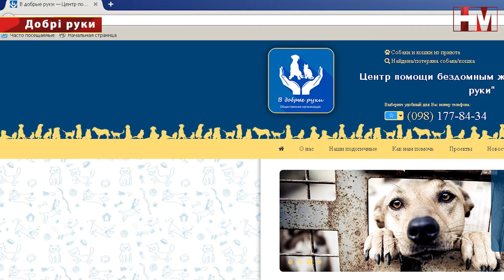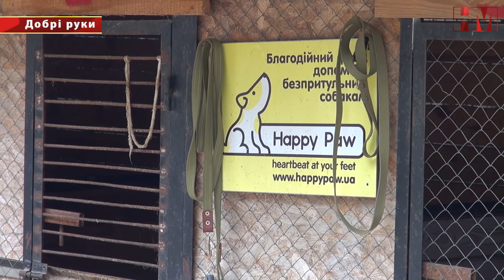Не забуваймо про братів наших менших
Тварини, які живуть поруч людини вже  не одне тисячоліття звикли до неї і потребують максимально дбайливого ставлення. Чи варто говорити про те, що людина не повинна завдавати їм шкоди, а навпаки - максимально допомагати? На жаль, все частіше  ми стаємо свідками того, як жорстоко люди поводяться з тваринами, зраджують їх. Леонардо да Вінчі колись сказав: «Прийде час, коли люди будуть дивитися на вбивцю тварини так само, як вони дивляться зараз на вбивцю людини».
 Людяність визначається тим, як ми поводимося з тваринами. У Вишневому є справжня оаза тваринного світу - приклад гуманного відношення до тварин.
   Притулок «В добрі руки» або центр допомоги безпритульним  тваринам існує вже декілька років. Її незмінний директор Катерина Жуковська. За її словами основним  його завданням і метою залишається як і було задумано з самого початку: Вилов, стерилізація, випуск, або регуляція кількості безпритульних тварин. Слід уточнити, що випуск не означає випустити(викинути)  просто на вулицю. Ті, що виховувалися і звикли жити у притулку не пристосовані до життя на вулиці.
Основні мешканці притулку -  собаки, яких у притулку 105 і біля 80 котів. Але тут живуть і пари птахів.
Другим направлення  діяльності  притулку є допомога і тимчасове утримання щенят, кошенят, післяопераційних і важкохворих тварин.
Тут також знаходять притулок тварини-інваліди, що потребують постійного догляду.
Одним з напрямків діяльності, звичайно є пошук нових господарів для вихованців.
Новою програмою є  великий вигул, які  беруть собак на поводки і вигулюють їх.
Команда притулку – це справжні сподвижники, оскільки працюють за невелику плату. Адже кажуть: «Собака-це не сенс життя, але завдяки їй, життя набуває особливого змісту».